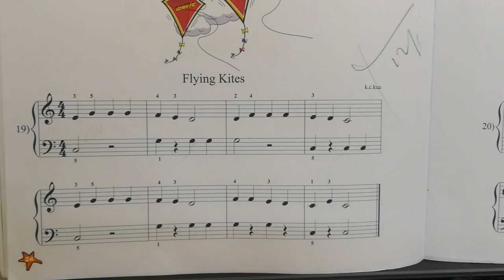Piano:Flying Kite:A Littly Pianist